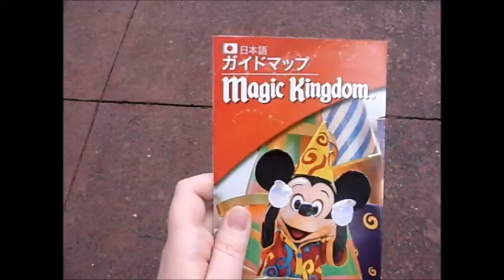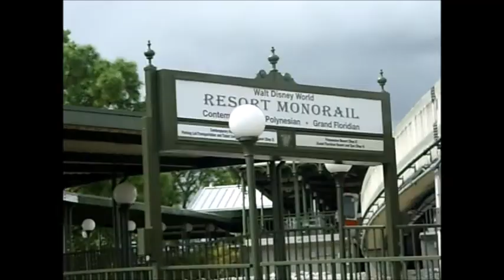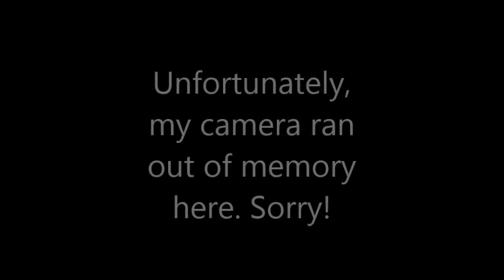Kasper's Autumn 2015 Disney Trip - Vlog 2 - Magic Kingdom + Grand Floridian Cafe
21/10/15
I've figured out that zooming on the camera temporarily disables the sound. Now I know the problem, I'll try to avoid in the future.